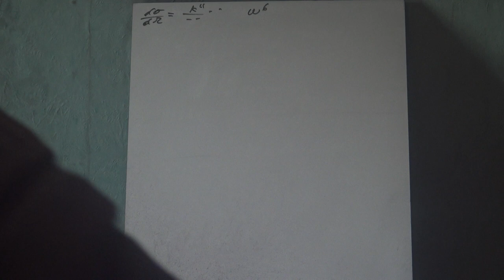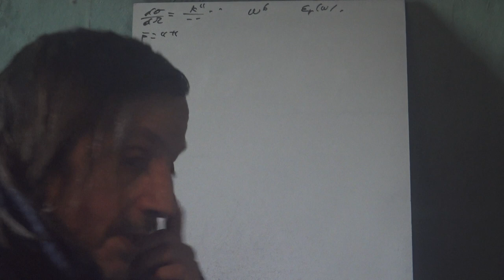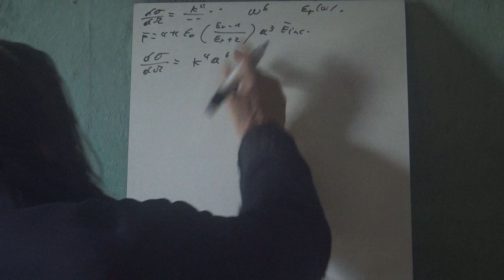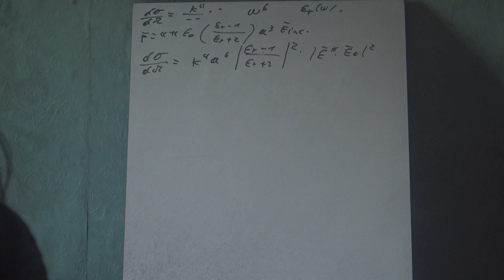78c Electrodynamique classique Diffusion Réfraction Grandes longueurs donde 3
Suite de la diffusion des grandes longueurs d'ondes